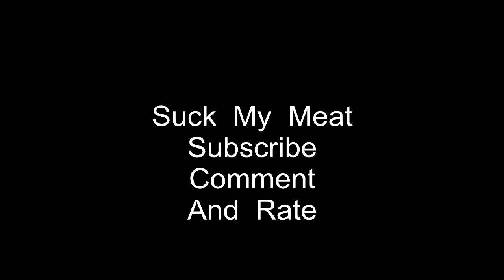[HD] Lil Wayne - Bonified Hustla [ New Oct 09 ]